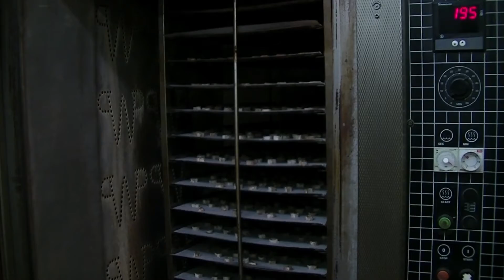Passader Backhaus - Holsteiner Pfeffernüsse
Die Holsteiner Pfeffernüsse sind ein lebkuchenartiges Gebäck mit dunklem Rübensirup, Rohrohrzucker, Haferflocken und gemahlenen Mandeln.

Der Teig wird zuerst zu Stangen geformt, die dann in Scheiben geschnitten werden.

Beim Backen verströmen die „Taler" dann ihren typischen Weihnachtsgeruch.